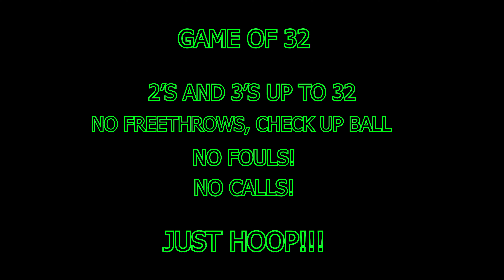OUR FIRST GAME OF 32 YOU DONT WANT TO MISS IT!!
Hi there! New to ProdbyJAHN's channel? If so, here's what you need to know -- I make Beats a LOT, so I use this channel to explore and connect with many different artist around the world, Share my Work/Content and to Sell my beats to Artist and Producer who are need of a great sounding quality Instrumental.

MY BEATS ARE NOT FREE!!

(tAGs)

free icytwat type beat free icytwat type beat free icytwat type beat xavier wulf type beat team sesh type beat bones type beat xavier wulf type beat
free icytwat type beat free icytwat type beat free icytwat type beat
divine council cyrax ian connor free playboi carti type beat free ethereal type beat $ilkmoney type beat silkmoney type beat Ogabi type beat cyrax type beat Thouxanbanfauni type beat Ethereal type beat Mexiko Dro type beat Famous Dex type beat K Swisha type beat Unotheactivist type beat divine council type beat nav type beat nessly type beat ugly god type beat warhol.ss type beat smokepurrp type beat ski mask the slump god type beat madeintyo type beat eternal atake Lil Uzi Vert New PLAYBOI CARTI J COLE DRAKE KENDRICK LAMAR PRODBYJAHN